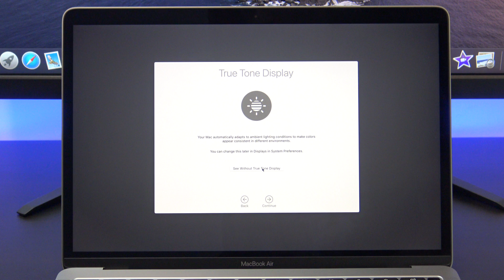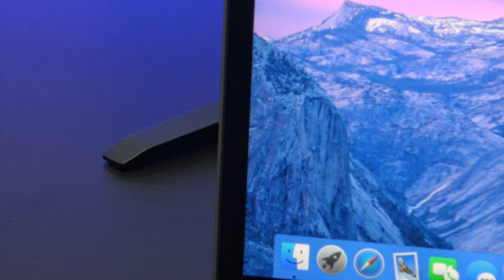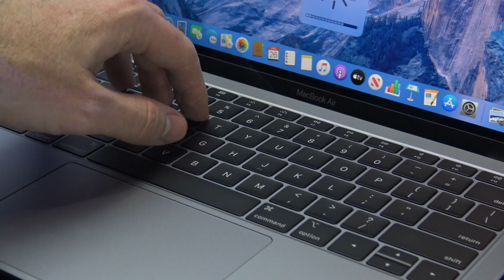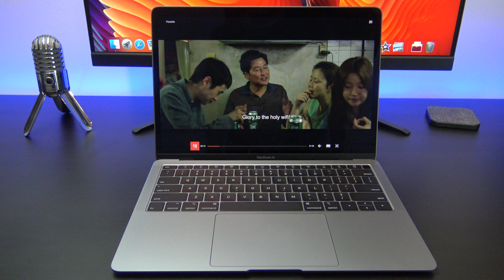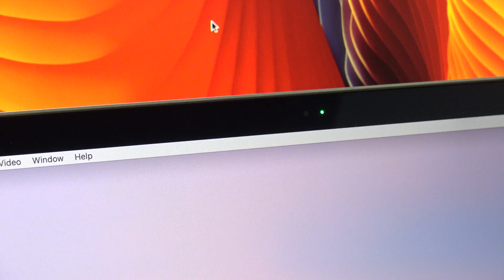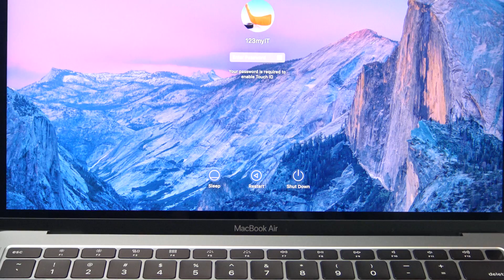Apple MacBook Air Retina 2019 - Still good in 2020?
In this video we take a look at the Apple MacBook Air Retina 2019. Watch this video if you want to know more about the special features of the MacBook Air 2019 with Retina display.